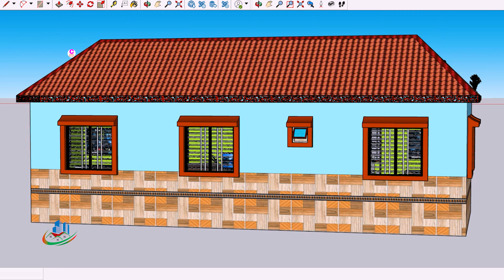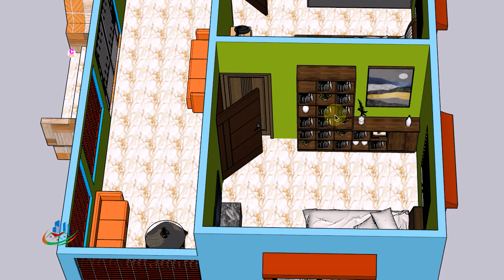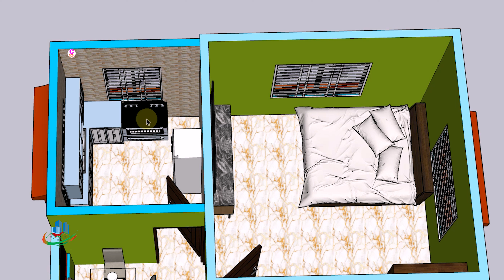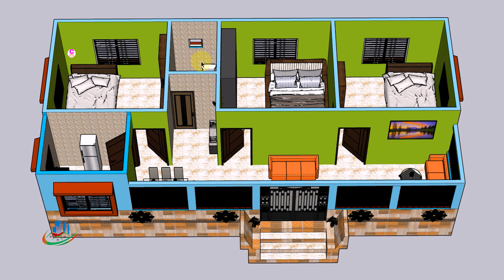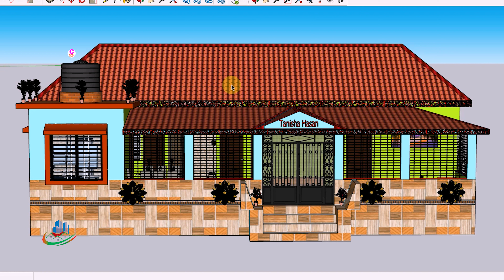3 Room Tin Shed house design in Bangladesh|টালিটিন দিয়ে অল্প টাকায় নতুন ৩ রুমের টিনশেড বাড়ির ডিজাইন।